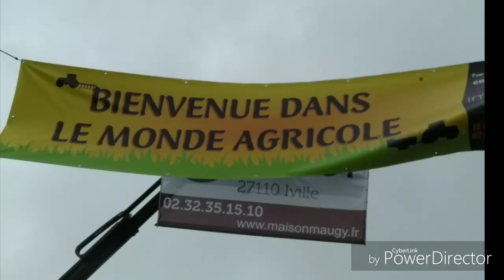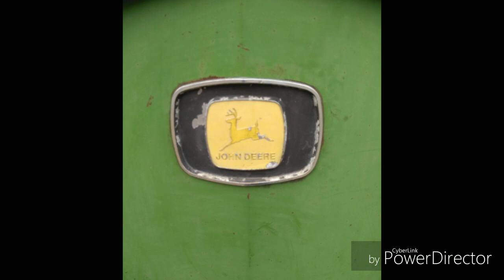Tracteur agricole ancien et Neuf puis miniature Le Neubourg 27 (2019)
bonjour a tous et à toutes nouvelles vidéos